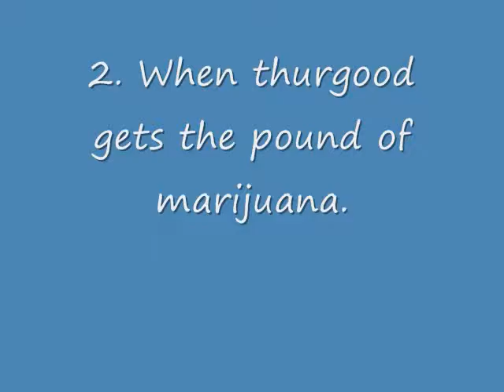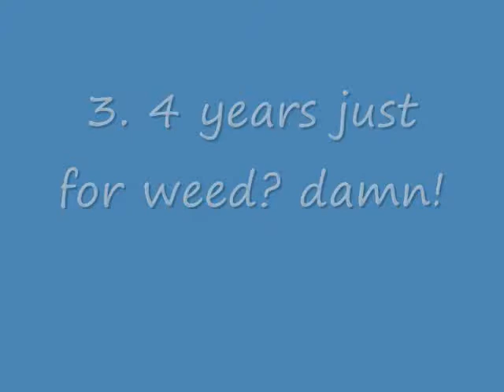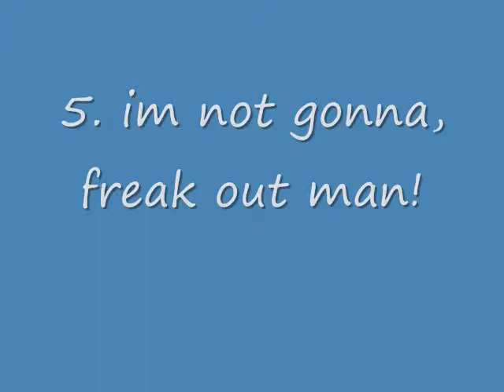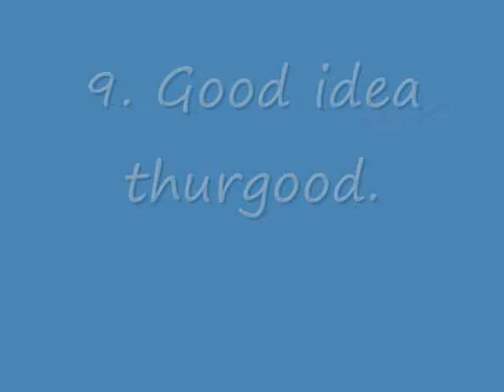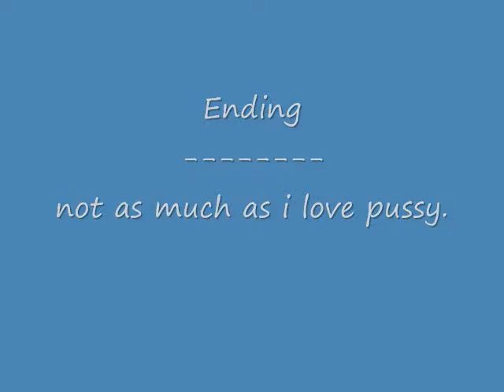Copy of My favorite scenes from movie "Half baked"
My favorite scenes from movie, Half baked